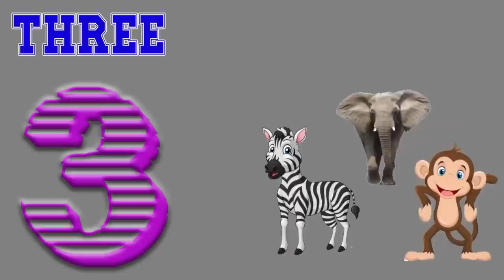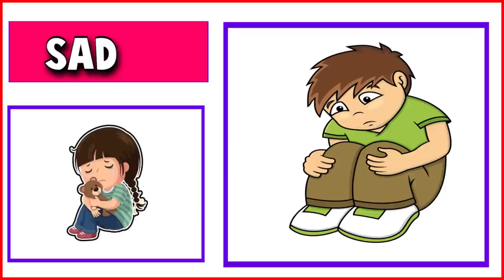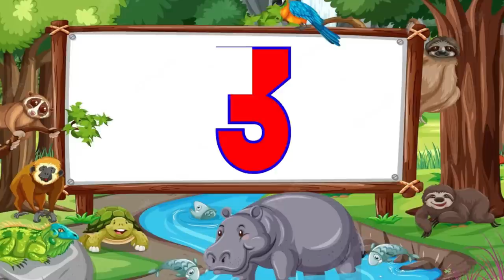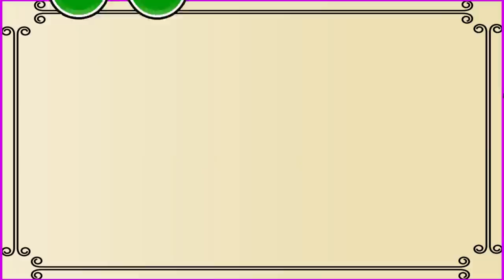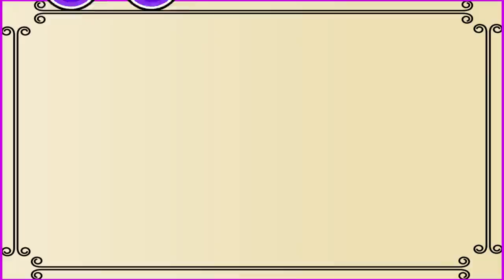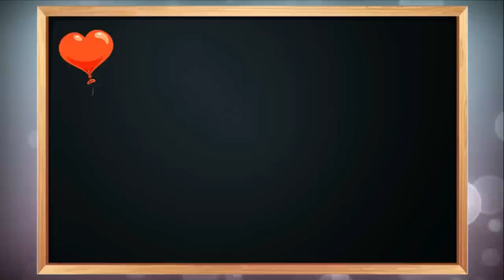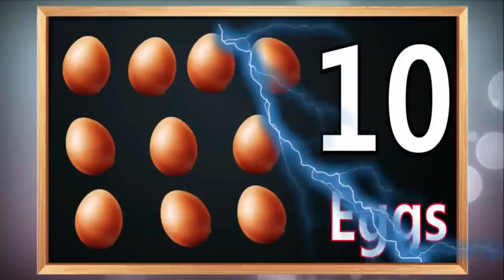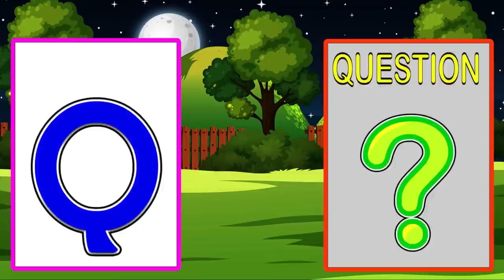Learning Videos For Kids | Kindergarten Learning Videos | ABC and 123 Learning Videos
ABC and 123 Learning Videos | Preschool Learning Videos for 3 Year Olds | Learn Vocabulary

Query Solved:
Vocabulary Words
videos for kids learning
3 year old learning videos

About Channel